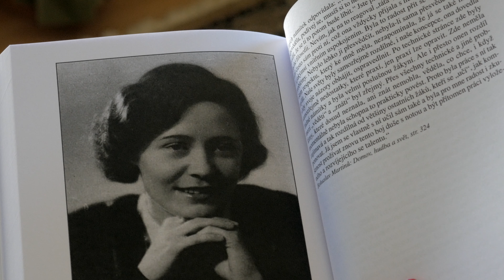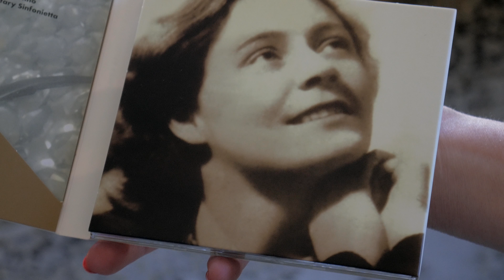Marie Kučerová představuje Vítězslavu Kaprálovou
Brněnský veřejný prostor je plný soch mužů, zvířat a podivuhodných předmětů – dokonce i razítko nebo žárovka v něm má sochu. Skutečně se ženy na vzmachu našeho města nebo jeho pověsti za hranicemi Moravy nijak nepodílely?

A co třeba VÍTĚZSLAVA KAPRÁLOVÁ? Hudební skladatelka a dirigentka, která ve 30. letech oslnila tuzemské i zahraniční publikum mj. svojí Vojenskou symfonietou. Pod jejím vedením ji provedla Česká filharmonie nebo i londýnský orchestr BBC. Oslnivou kariéru však zlomil vpád nacistů do Paříže, kde pobývala na studiích u Bohuslava Martinů, a také zákeřná nemoc, které v pouhých 25 letech podlehla. Česká hudba tak ztratila jeden ze svých mimořádných talentů. I přes krátký čas, který byl Kaprálové vyměřen, stačila složit na čtyři desítky mimořádně hodnotných skladeb a dodnes patří k nejhranějším českým skladatelkám.

Příběh této hrdinky vám představí její ambasadorka – ředitelka Filharmonie Brno Marie Kučerová, případně si můžete zajít na divadelní hru Kateřiny Tučkové, která se během festivalu hraje 3/6, 4/6 a 7/6 v Divadlo Husa na provázku. Těšíme se na vás na Meeting Brno ženám 30. a 31. května 2018!

Za podporu iniciativy I žárovka má sochu děkujeme U.S. Embassy Prague.